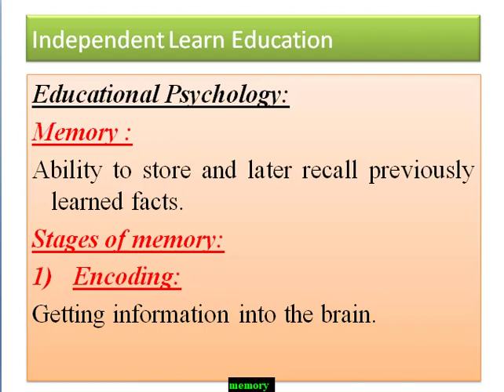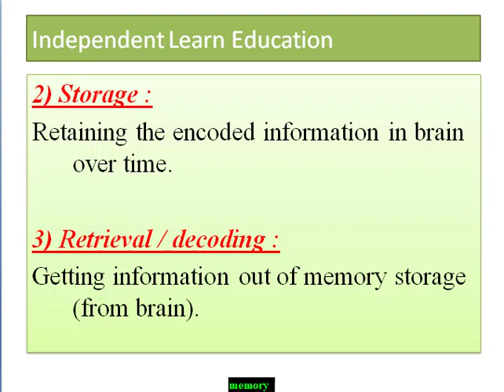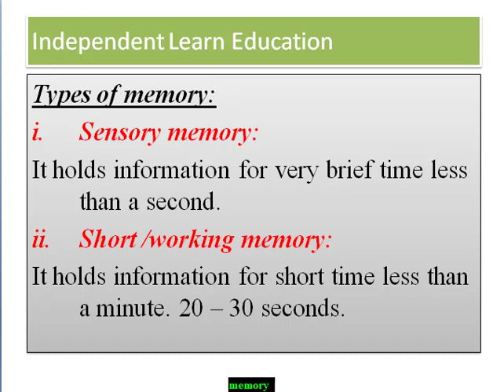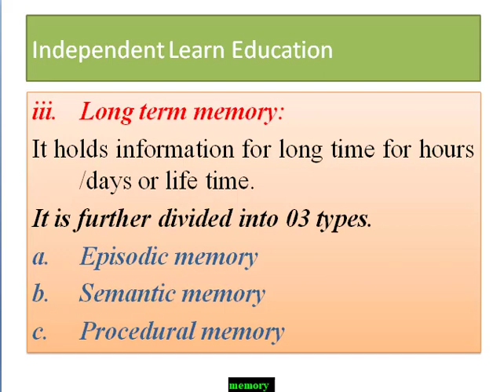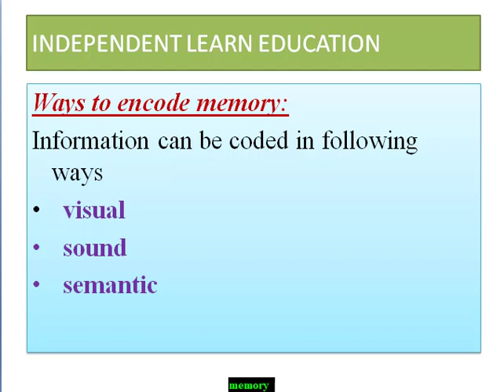81# Memory & its types